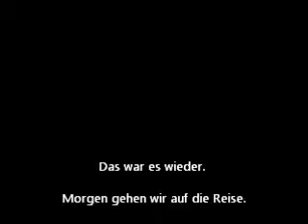2013 07 02 Die Reiselustigen vom Wellifluesterer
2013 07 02 Die Reiselustigen vom Wellifluesterer